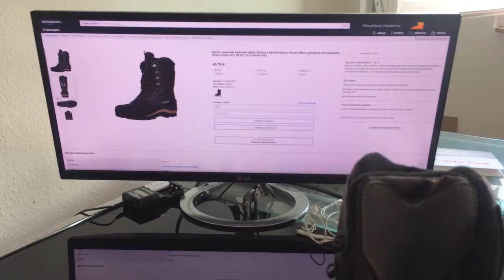Мужские рабочие сапоги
Мужская рабочая обувь широко представлена каталогом универсального интернет-магазина Амазон. От кроссовок и ботинок до зимних сапог и тактической обуви. Надёжная немецкая обувь для рабочих шьётся с учётом правил промышленной безопасности, служит долго, стоит недорого. Имеется быстрая доставка в любой населённый пункт России и СНГ.